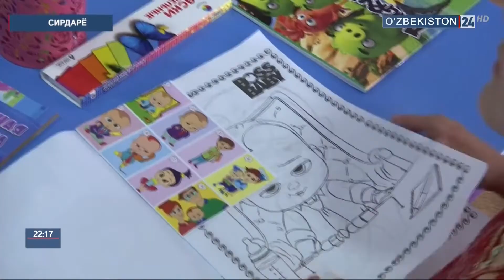Сирдарёда янги Мактабгача таълим муассасаси очилди